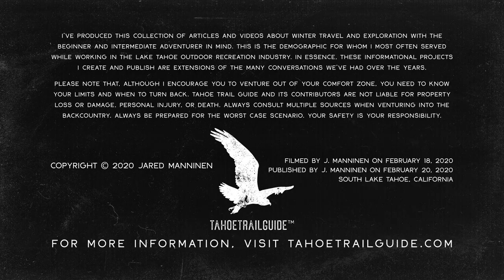Snowshoeing Basics: 5 Reasons to Love Snowshoeing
Snowshoeing has become a super popular winter activity in recent years. And for good reason!

There are numerous benefits and conveniences to snowshoeing that aren’t found with other winter sports.

So, watch my short video where I discuss the top five reasons I love to snowshoe. The video includes additional tips and considerations for snowshoeing.

For even more information about snowshoeing, read the following article at my website Tahoe Trail Guide:

This video was filmed in South Lake Tahoe, CA, in 2020.